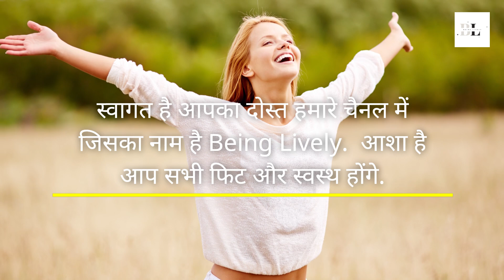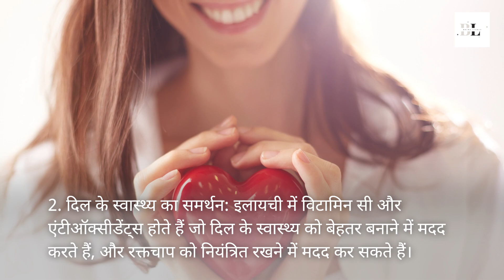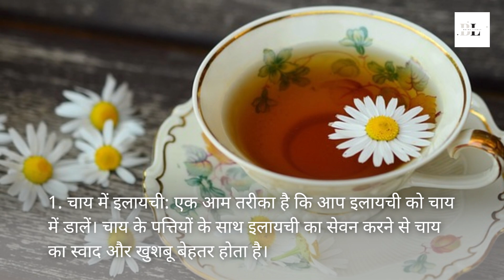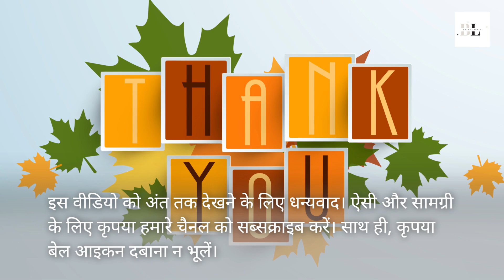इलायची के चमत्कारी गुण | The Secret Power of Cardamom: Unlocking its Hidden Benefits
🍁 कद्दू के बीज के सेवन से होते हैं ये फायदे। Benefits of Pumpkin seeds in Hindi